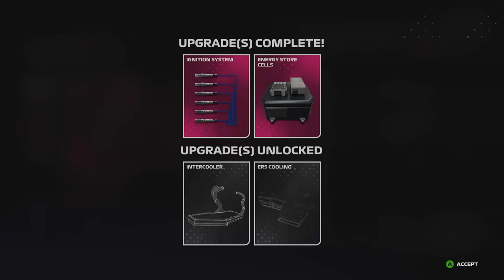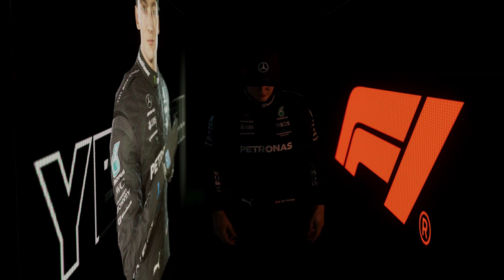F1 23 MyTeam Career Mode #20: PRIMA RACE IN MIAMI!!! (Nederlands/Dutch)